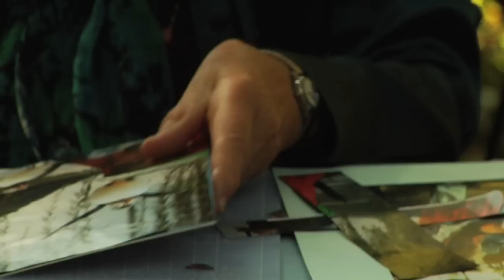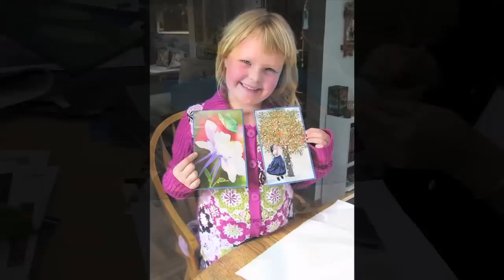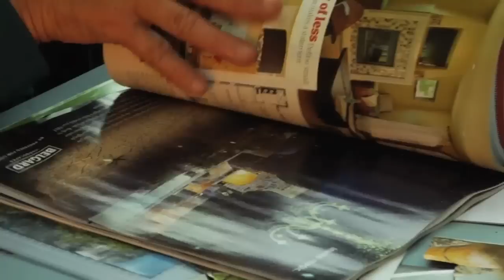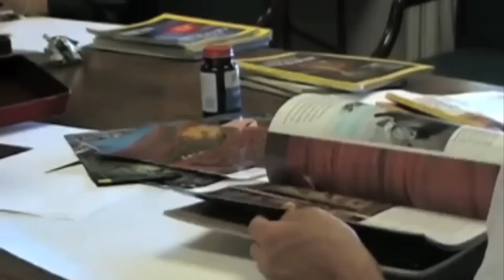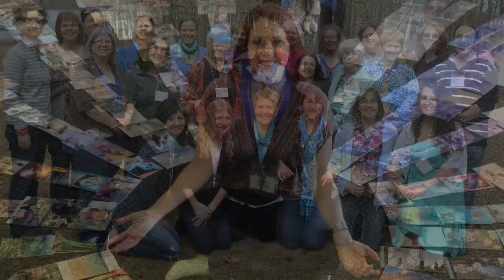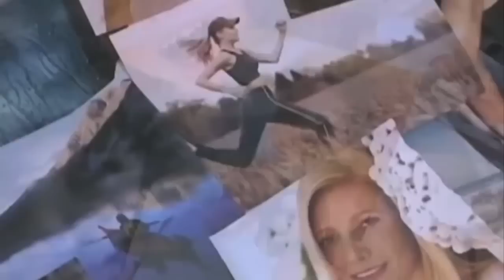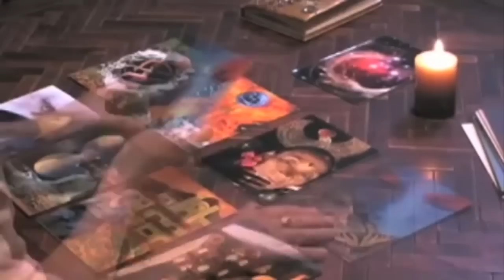Be Inspired to SoulCollage®: Card-Making Tutorial NEW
Learn about SoulCollage® and how to make your first card with Seena Frost, Founder of SoulCollage®, and Mariabruna Sirabella, Senior Trainer and Translations Coordinator. Seena and Mariabruna talk especially to those who have never heard of SoulCollage®. They show you how easy and fun it is to make a card and talk about discovering your inner wisdom.

In this video, you will learn how to make SoulCollage® cards and about the suits, the transformation possible through SoulCollage®, how it is enjoyed by all ages, and more. Enjoy beautiful cards made by community members, Seena and Mariabruna.

Originated by Seena Frost, SoulCollage® is a process for accessing your intuition and creating an incredible deck of cards with deep personal meaning that will help you with life's questions and transitions.

HOW to SoulCollage®?

Do you have a big pile of images you have saved in the closet or under the bed that you have been waiting to figure out what to do with? Following the simple SoulCollage® directions, your hands move fragments of cut-out magazine pictures around, fitting them together in a surprising new way and gluing them down on a card. Cards containing the images you select -- or the images that select you -- come straight through your Soul, bypassing the mind.

WHO Can SoulCollage®? Everyone!

This is a multi-leveled, creative process which anyone can do. All you need is a good pair of scissors, pre-cut mat board cards, and images you can cut out from magazines, greeting cards, personal photos, postcards, catalogues, and calendars. You can do this work individually, but it is also wonderful to have other people with whom to share the process. The cards are fun to take to a friend's house, to work with in therapy or support groups, or to keep on your coffee table.

HERE are some contexts and applications in which SoulCollage® has been used already:

TO LOCATE a Facilitator, SoulCollage® Workshop or Facilitator Training most convenient to you, visit our

Seena B. Frost, M. Div., M.A. studied theology at Yale Divinity School, married, raised four children, and then received a Master's degree in psychology from Santa Clara University. She has been a psychotherapy clinician and supervisor in California for over thirty years, and has used many healing modalities including the work of C. G. Jung, Fritz Perls, Virginia Satir, Eric Berne, Roberto Assagioli, and others.

Mariabruna Sirabella, M.S., LMFT has been training SoulCollage® Facilitators in both the USA and abroad since 2007, and she is now our Senior Trainer, having closely studied and collaborated with Seena Frost for almost two decades. Mariabruna’s SoulCollage® Retreats and Trainings are often multi-cultural and, when needed, have been translated, for example, in Bulgarian, German, Chinese, Spanish, Portuguese and Russian. She is also the Translations Coordinator for SoulCollage Inc. Mariabruna is Adjunct Faculty at JFK University, California and has a Laurea in Communication and Performing Arts from Bologna University, Italy and a Masters in Counseling from CSUS, California. Learn more about Mariabruna and upcoming events

Did you enjoy this video? You can help: Buy your items as usual using our Amazon link:

At no cost to you, a percentage of your purchase will go to the scholarship fund.

You can contribute directly to help train SoulCollage® Facilitators who have a passion for bringing the SoulCollage® process to a wide variety of people. Please contribute (any amount) to the Diversity Scholarship Fund using the PayPal/CC link. Thank you!

Please note this donation is not tax deductible at this time.